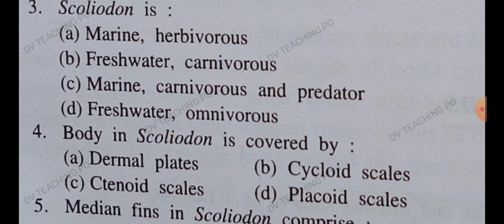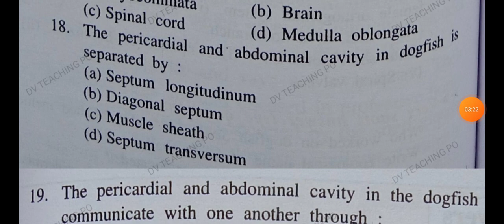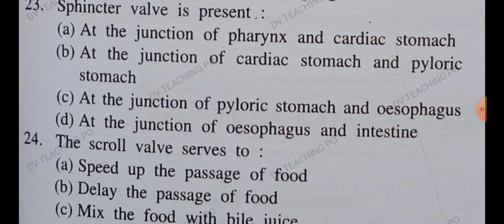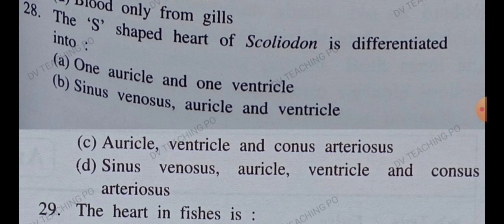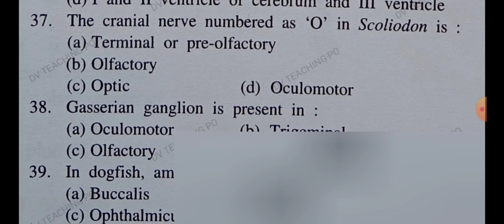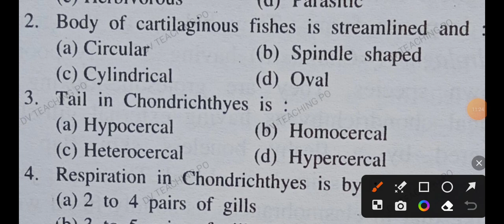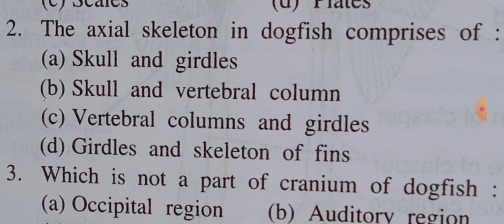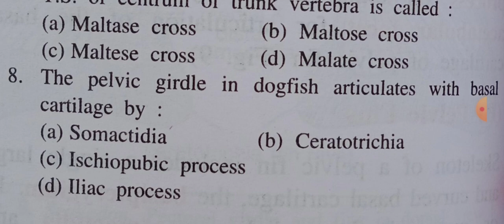Phylum-Chordata-Scoliodon theory and mcq tgt pgt kvs nvs dsssb lt gic uppcs neet Biology part-4#